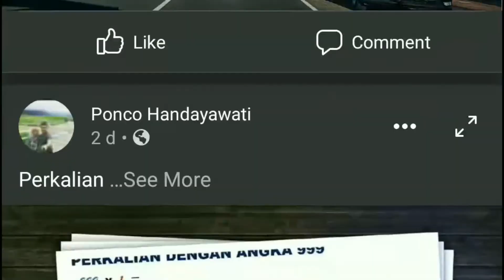Langit biru dipinggiran Den Haag